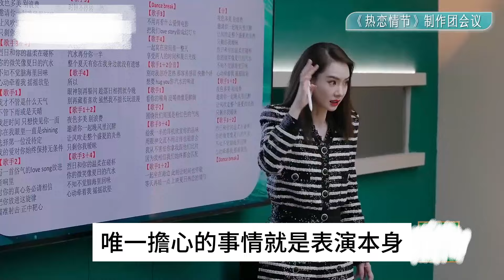《浪姐5》4公徹底亂套！謝金燕一曲相思淚燃爆全場，5位姐姐原形畢露，高情商的已私下結盟！浪姐5